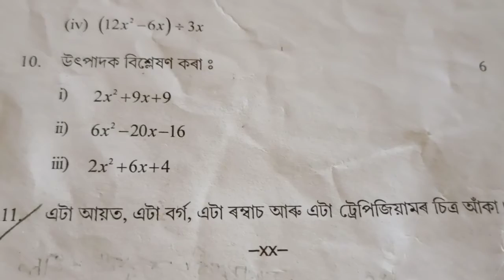Last Evaluation,2021-22 Subject: Mathematics,class-viii